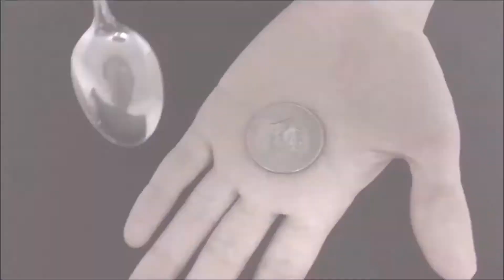バラバラコイン/BARABARA Coin by Magzaic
今までありそうでなかなか無かった「コインがバラバラになる」というマジックです。

コインマジックの現象の中でも、曲がる、噛み切る、穴が空く等、形状が変化する系のマジックは非常に強烈です。

バラバラコインはインパクトがありながらもどこかユーモラスで意外性もあり、不思議なだけでなく見ていて楽しいマジックです。

ルーティンにも組み込みやすく、お好きなコインマジックの最後に演じるだけでも強烈なエンディングになります。コインマジックに新たな刺激を加えたい方に是非お勧めです。

 ＤＶＤでは手軽にできるものから道具を使うもの等、数手順を解説しています。
どれも実用性にこだわり、手渡しやロード等、無理なく演じられるよう構成された手順です。